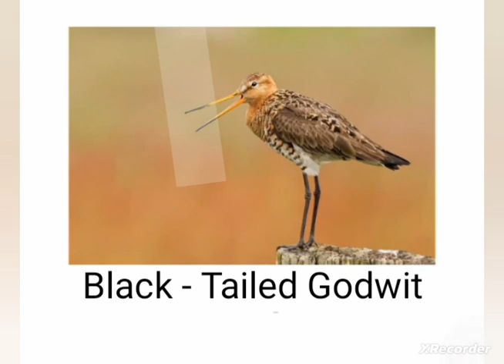Migrating Birds which are coming every year|migration Birdlover |what's app status